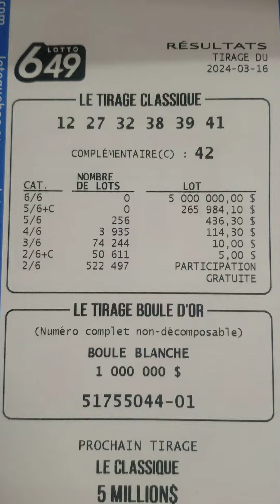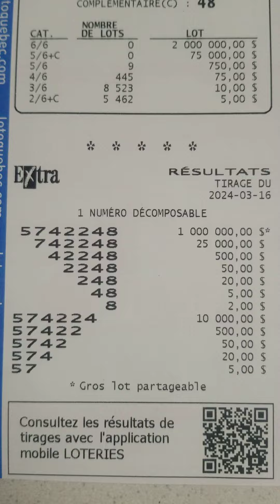résultat 6/49 result 2024/03/16 &Québec 49 & extra result